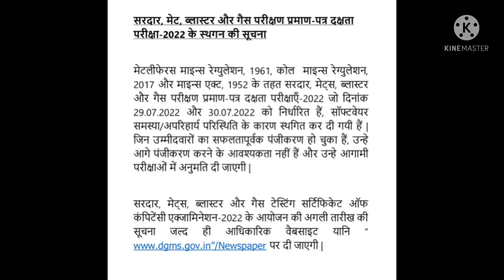Bad news for students.Exam postponed due to software problem/unavoidable circumstances.